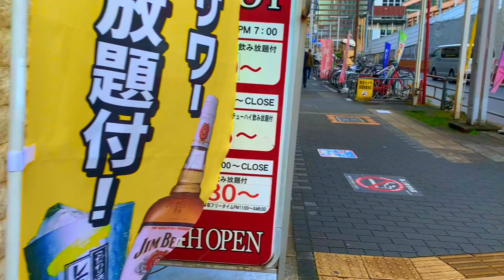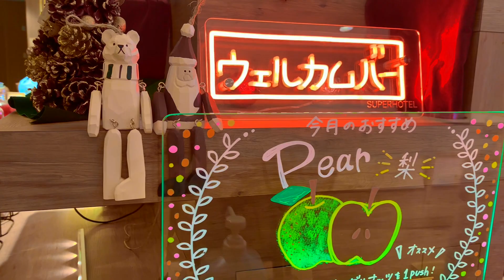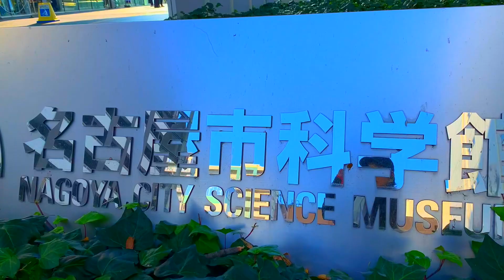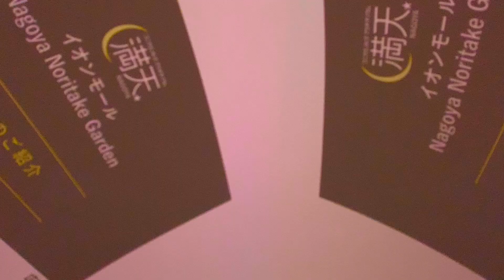Human Beings Have Been Through Lots of Extraordinary Natural Phenomena. Attacking with its beak!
This video is about Human Beings Have Been Through Lots of Extraordinary Natural Phenomena. Nostradamus prophecies